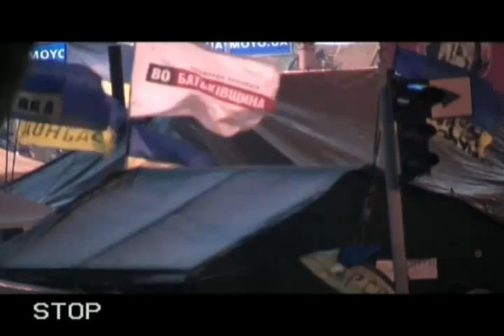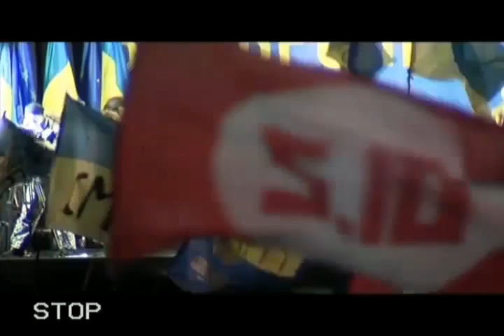20131225 222256 Spilno tv57